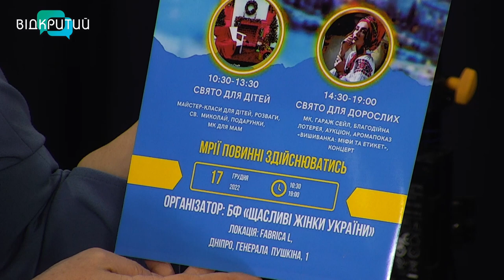Світлана Ліщинська та Наталя Ярочкіна у програмі "Фреш" з Юлією Сиротою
Благодійні фонди та організацій роблять усе можливе в Україні, аби вплинути на ситуацію в країні, створити міцний тил і мати змогу допомагати.
Про діяльність одного з таких фондів будемо говорити з Світланою Ліщинською - засновницею БФ «Щасливі жінки України» та благодійного фестивалю «Щастя всередині», волотеркою та Наталею Ярочкіною - учасницею спільноти Happy women Ukraine, волонтеркою фонду «Щасливі жінки України», аромастилісткою. _______________________________________________